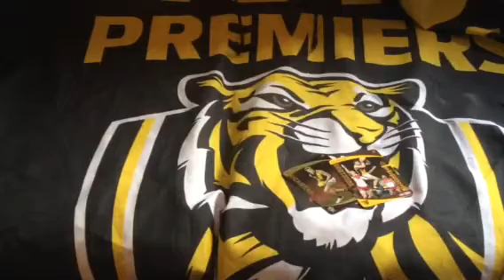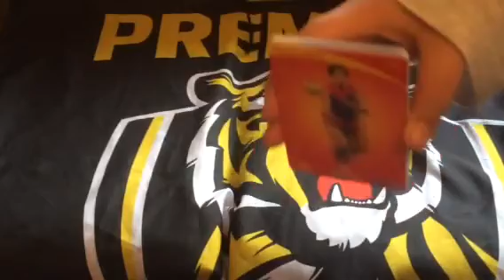TEAMCOACH FOOTY CARDS! Don’t even bother watching this!